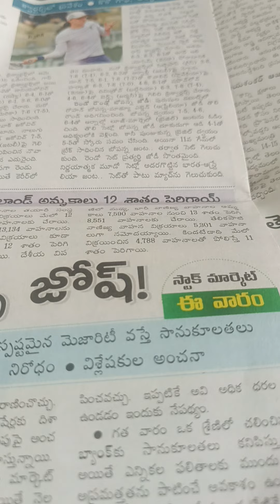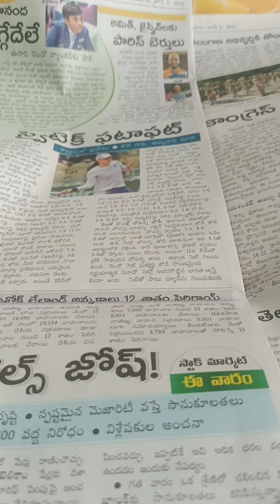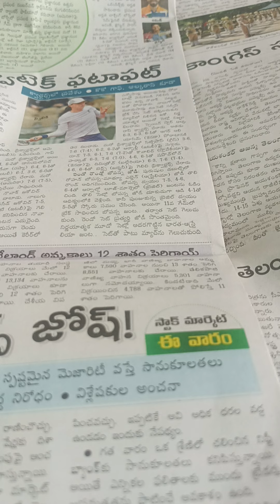ఈవారం షేర్ మార్కెట్ అప్ ట్రెండ్ వాళ్లావక్షం ఉంది3.6.24 తో7.6.24